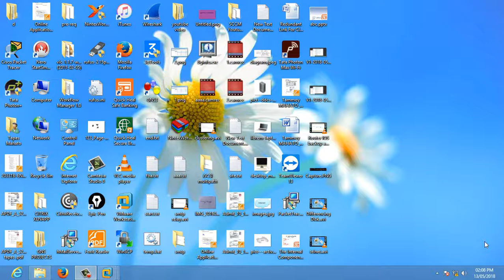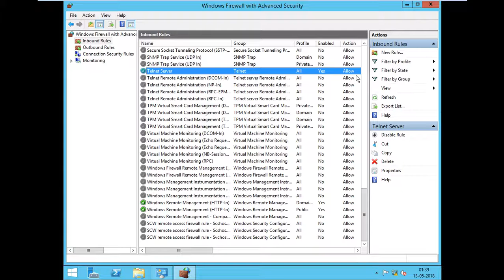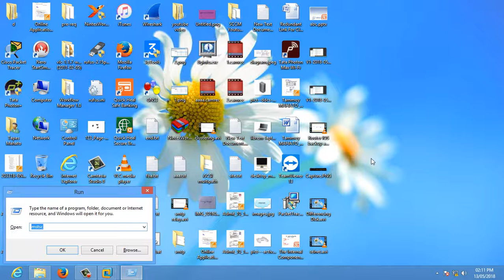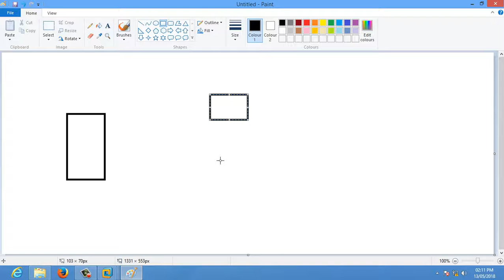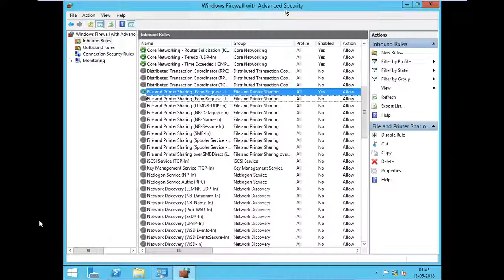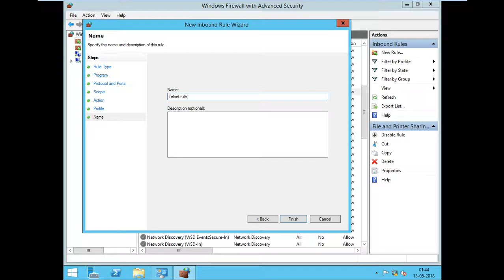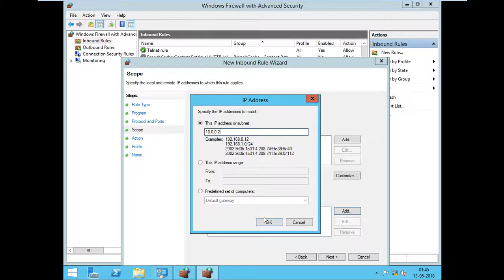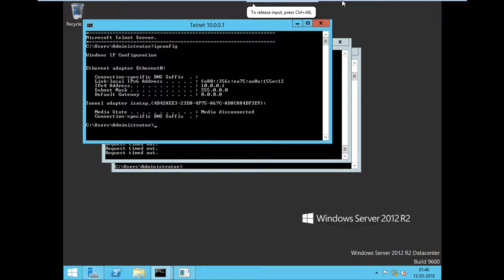Windows Firewall Configuration and Policy Deploy Live Session (Bengali)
Windows Firewall Configuration and Policy Deploy (Bengali)